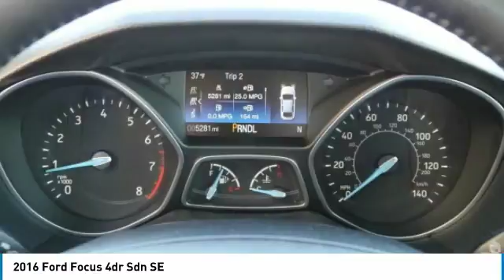2016 Ford Focus 3F170371B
2016 FORD FOCUS Willmar, MN
Stock# 3F170371B

2016 Ford Focus SE FWD Shadow Black

Priced below KBB Fair Purchase Price! Odometer is 17058 miles below market average!

Ford Certified Pre-Owned Details:

* Roadside Assistance
* Warranty Deductible: $100
* Vehicle History
* 172 Point Inspection
* Transferable Warranty

Awards:
* 2016 KBB.com Brand Image Awards